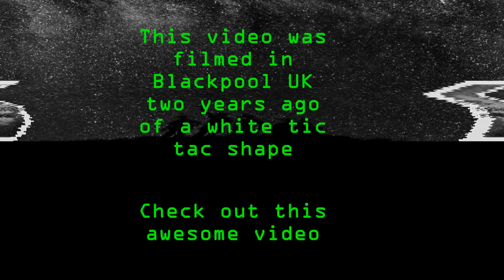Blackpool UK Tik Tak UFO Two years ago